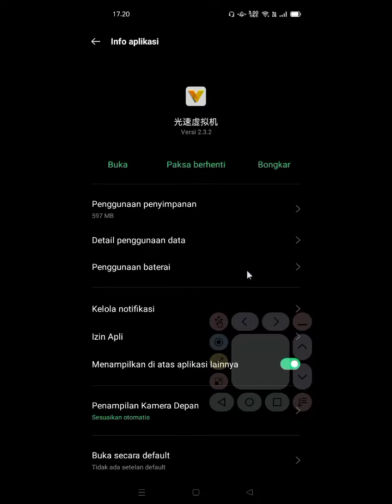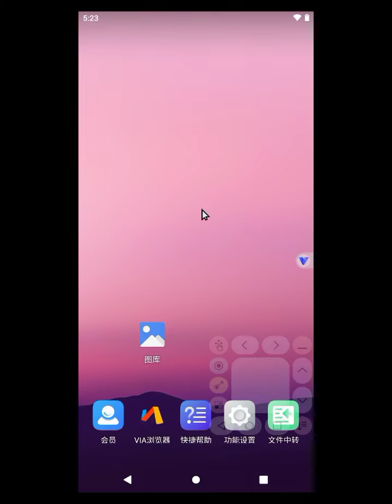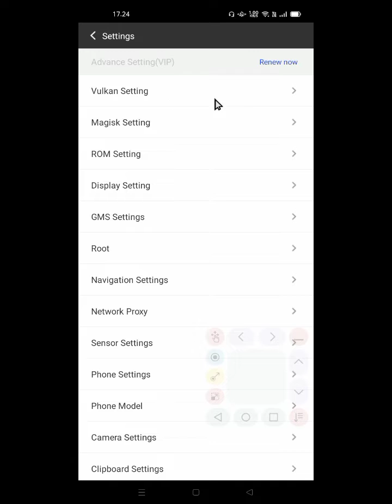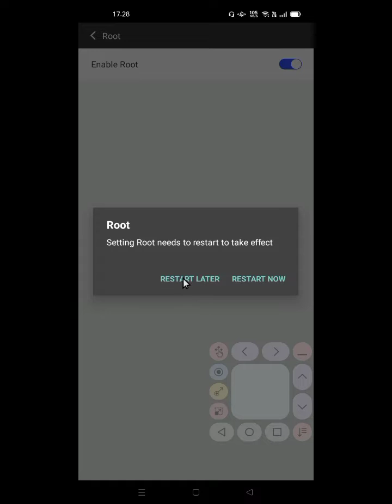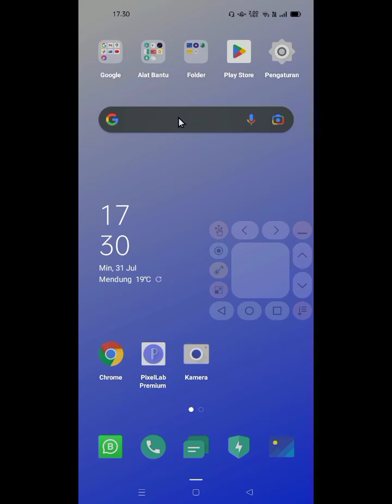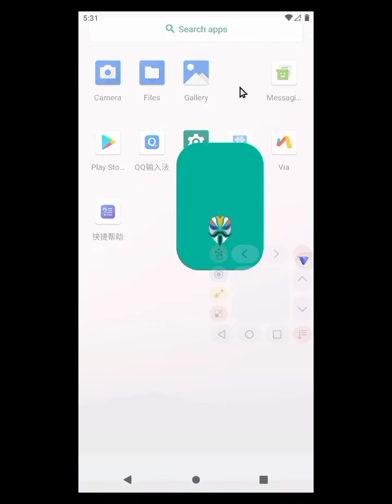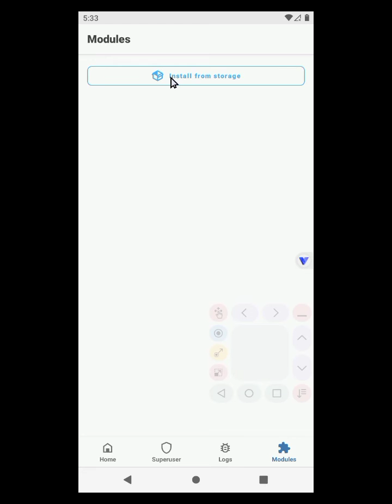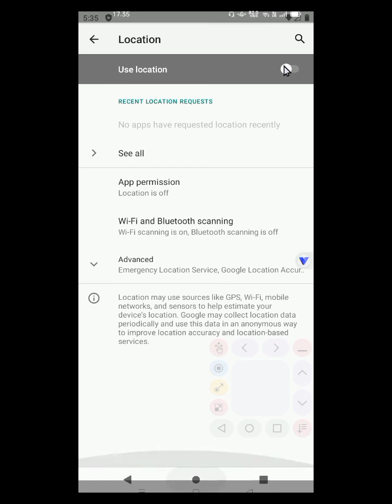VPhoneGaGa Permium | Yg Support Banyak Android | Cara Pasang Magisk Manager Tanpa Gagal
yg dimana yg mengalami macet / bootloop di vphone gaganya sendiri.
dikarnakan kesalahan menginstal magisk manager yg baik dan benar.. simak video ini

buat yg belum punya aplikasi VPhone Gaga Nya bisa klik link dibatas.

buat yg mau aplikasi magisk manager yg ada di video kalian req ajh di komentar..
/ bisa kalian dapatkan di google crome.